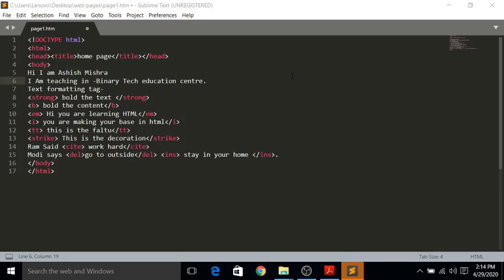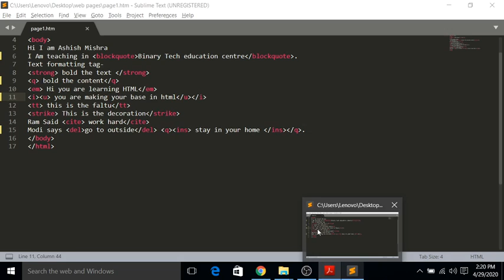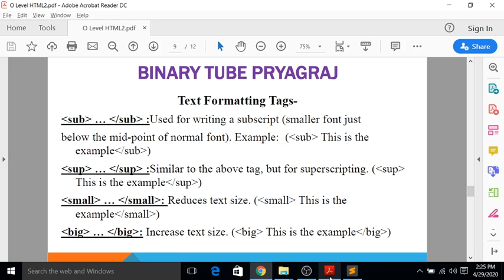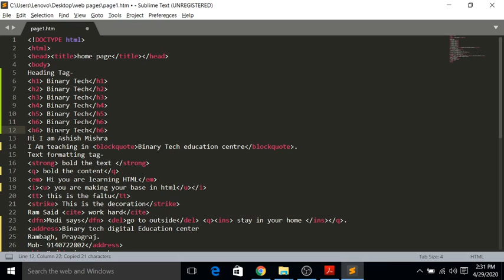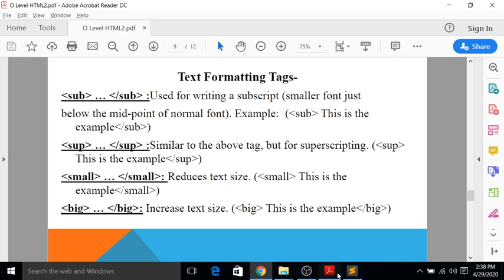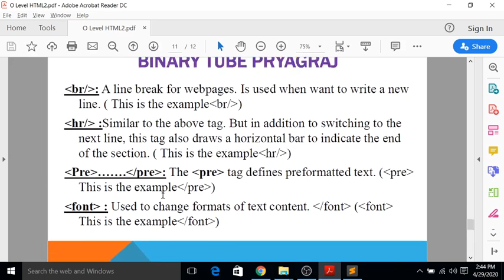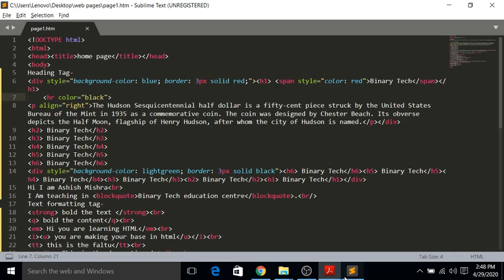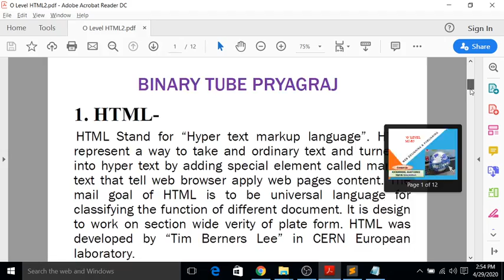O Level 2020 | Lec - 7 | M2 R5 Web Design and Publishing | HTMLPractical Part 2 | O Level in Hindi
𝐌𝟐 𝐑𝟓 - 𝐖𝐞𝐛 𝐃𝐞𝐬𝐢𝐠𝐧 𝐚𝐧𝐝 𝐏𝐮𝐛𝐥𝐢𝐬𝐡𝐢𝐧𝐠 𝐒𝐲𝐥𝐥𝐚𝐛𝐮𝐬 𝐃𝐢𝐬𝐜𝐮𝐬𝐬𝐢𝐨𝐧
 1- Introduction of HTML
2- HTML TAGS Practical part - 2
3- HTML Tutorial
अब घर बैठे करे तयारी ओ लेवल की न कोचिंग जाने की जरुरत, न रजिस्ट्रेशन की जरुरत, न एग्जाम फार्म भरने की जरुरत, और न ही कोई बुक लेने की जरुरत कैसे ? अभी निचे दिए गए लिंक पर क्लिक कीजिये या लाग इन करे
𝐁𝐢𝐧𝐚𝐫𝐲𝐓𝐮𝐛𝐞 𝐢𝐬 𝐭𝐡𝐞 𝐁𝐄𝐒𝐓 𝐂𝐨𝐦𝐩𝐮𝐭𝐞𝐫 𝐄𝐱𝐚𝐦 𝐏𝐫𝐞𝐩𝐚𝐫𝐚𝐭𝐢𝐨𝐧 𝐀𝐩𝐩 𝐟𝐨𝐫 𝐯𝐚𝐫𝐢𝐨𝐮𝐬 𝐜𝐨𝐦𝐩𝐞𝐭𝐢𝐭𝐢𝐯𝐞 𝐞𝐱𝐚𝐦𝐬 𝐥𝐢𝐤𝐞:- 𝐍𝐈𝐄𝐋𝐈𝐓 𝐎 𝐋𝐞𝐯𝐞𝐥 (𝟏 𝐘𝐞𝐚𝐫 𝐃𝐢𝐩𝐥𝐨𝐦𝐚 𝐂𝐨𝐮𝐫𝐬𝐞) | 𝐂𝐂𝐂 (𝐂𝐨𝐮𝐫𝐬𝐞 𝐨𝐧 𝐂𝐨𝐦𝐩𝐮𝐭𝐞𝐫 𝐂𝐨𝐧𝐜𝐞𝐩𝐭) - 𝟑 𝐌𝐨𝐧𝐭𝐡 𝐁𝐚𝐬𝐢𝐜 𝐂𝐨𝐦𝐩𝐮𝐭𝐞𝐫 𝐂𝐨𝐮𝐫𝐬𝐞| 𝐂𝐨𝐦𝐩𝐮𝐭𝐞𝐫 𝐀𝐰𝐚𝐫𝐞𝐧𝐞𝐬𝐬| 𝐂 𝐋𝐚𝐧𝐠𝐮𝐚𝐠𝐞| 𝐂 𝐋𝐚𝐧𝐠𝐮𝐚𝐠𝐞| 𝐉𝐀𝐕𝐀| 𝐃𝐂𝐀 (𝐃𝐢𝐩𝐥𝐨𝐦𝐚 𝐢𝐧 𝐂𝐨𝐦𝐩𝐮𝐭𝐞𝐫 𝐀𝐩𝐩𝐥𝐢𝐜𝐚𝐭𝐢𝐨𝐧) - 𝟔 𝐌𝐨𝐧𝐭𝐡 𝐃𝐢𝐩𝐥𝐨𝐦𝐚 𝐂𝐨𝐮𝐫𝐬𝐞| 𝐀𝐃𝐂𝐀 (𝐀𝐝𝐯𝐚𝐧𝐜𝐞 𝐃𝐢𝐩𝐥𝐨𝐦𝐚 𝐢𝐧 𝐂𝐨𝐦𝐩𝐮𝐭𝐞𝐫 𝐀𝐩𝐩𝐥𝐢𝐜𝐚𝐭𝐢𝐨𝐧) 𝟏 𝐘𝐞𝐚𝐫 𝐃𝐢𝐩𝐥𝐨𝐦𝐚 𝐂𝐨𝐮𝐫𝐬𝐞| 𝐏𝐚𝐠𝐞𝐌𝐚𝐤𝐞𝐫| 𝐂𝐨𝐫𝐞𝐥𝐝𝐫𝐚𝐰| 𝐏𝐡𝐨𝐭𝐨𝐬𝐡𝐨𝐩| 𝐏𝐲𝐭𝐡𝐨𝐧 𝐞𝐭𝐜| 𝐒𝐮𝐩𝐞𝐫𝐓𝐄𝐓| 𝐏𝐑𝐓| 𝐊𝐕𝐒 𝐏𝐑𝐓.

𝐖𝐞 𝐩𝐫𝐨𝐯𝐢𝐝𝐞 𝐭𝐡𝐞 𝐥𝐚𝐭𝐞𝐬𝐭 𝐩𝐚𝐭𝐭𝐞𝐫𝐧 𝐚𝐧𝐝 𝐬𝐲𝐥𝐥𝐚𝐛𝐮𝐬 𝐛𝐚𝐬𝐞𝐝 𝐎𝐧𝐥𝐢𝐧𝐞 𝐋𝐢𝐯𝐞 𝐂𝐥𝐚𝐬𝐬𝐞𝐬 𝐰𝐡𝐢𝐜𝐡 𝐚𝐫𝐞 𝐚𝐯𝐚𝐢𝐥𝐚𝐛𝐥𝐞 𝐢𝐧 𝐛𝐨𝐭𝐡 English & Hindi with detailed solutions for O Level, CCC, DCA, ADCA, C LANGUAGE, C++, SUPER TET, KVS PRT, PHOTOSHOP, CORELDRAW, & Other One Day Computer Exams.*

𝐁𝐢𝐧𝐚𝐫𝐲𝐓𝐮𝐛𝐞 𝐢𝐬 𝐭𝐡𝐞 𝐁𝐞𝐬𝐭 𝐂𝐨𝐦𝐩𝐮𝐭𝐞𝐫 𝐂𝐨𝐮𝐫𝐬𝐞 𝐄𝐱𝐚𝐦 𝐏𝐫𝐞𝐩𝐚𝐫𝐚𝐭𝐢𝐨𝐧 𝐚𝐩𝐩𝐬 𝐟𝐨𝐫 𝐍𝐈𝐄𝐋𝐈𝐓 𝐎 𝐋𝐞𝐯𝐞𝐥 𝐄𝐱𝐚𝐦 𝐏𝐫𝐞𝐩𝐚𝐫𝐚𝐭𝐢𝐨𝐧 𝟐𝟎𝟐𝟎

𝐔𝐬𝐞 𝐨𝐮𝐫 𝐚𝐩𝐩 :
- O Level 2020 Exam Prep & New Syllabus
- O Level 2020 Previous Years Questions Paper with Solutions
- O Level 2020 Free Mock Test in Latest Pattern
NIELIT Basic Computer Certificate course 2020, CCC
𝐈𝐦𝐩𝐫𝐨𝐯𝐞 𝐂𝐂𝐂 𝐂𝐨𝐦𝐩𝐮𝐭𝐞𝐫 𝐂𝐨𝐮𝐫𝐬𝐞 𝐏𝐫𝐞𝐩𝐚𝐫𝐚𝐭𝐢𝐨𝐧 𝐰𝐢𝐭𝐡 𝐭𝐡𝐞 𝐛𝐞𝐬𝐭 𝐏𝐫𝐞𝐩𝐚𝐫𝐚𝐭𝐢𝐨𝐧 𝐚𝐩𝐩 𝐢𝐧 𝐇𝐢𝐧𝐝𝐢
𝐁𝐢𝐧𝐚𝐫𝐲𝐓𝐮𝐛𝐞 𝐜𝐨𝐧𝐭𝐚𝐢𝐧𝐬:
- CCC, quiz
- CCC previous year question paper, articles
- CCC practice question papers
- CCC 2020 exam preparation in Hindi & English
Python, HTML, Web Design, C Language, C++

𝐒𝐭𝐚𝐫𝐭 𝐲𝐨𝐮𝐫 𝐂𝐨𝐦𝐩𝐮𝐭𝐞𝐫 𝐂𝐨𝐮𝐫𝐬𝐞 𝐨𝐧𝐥𝐢𝐧𝐞 𝐩𝐫𝐞𝐩𝐚𝐫𝐚𝐭𝐢𝐨𝐧 𝐟𝐨𝐫
- HTML Language
BinaryTube app helps you prepare in Hindi & English. You can get all your daily notes and quizzes bilingually, just like your actual exam

We help you prepare for all major competitive exams like Super TET 2020, KVS PRT 2020, CTET Paper 1, CTET Paper & Computer Course exams preparation.

🔥 𝐇𝐢𝐠𝐡𝐥𝐢𝐠𝐡𝐭𝐬 🔥
What is extra in BinaryTube Paid Courses?
- Complete syllabus covered
- Doubts solved by expert teachers
- Exclusive PDF's of Revision notes, etc.
- Individual Problem Solving and Comments Answer

𝐖𝐡𝐚𝐭 𝐢𝐬 𝐞𝐱𝐭𝐫𝐚 𝐢𝐧 𝐁𝐢𝐧𝐚𝐫𝐲𝐓𝐮𝐛𝐞 𝐀𝐩𝐩 𝐅𝐫𝐨𝐦 𝐎𝐭𝐡𝐞𝐫𝐬?
- Get unlimited access to mock tests designed by exam experts & Professionals
- Detailed performance analysis
- Important questions video solutions
𝐁𝐢𝐧𝐚𝐫𝐲𝐓𝐮𝐛𝐞 𝐢𝐬 𝐟𝐫𝐞𝐞 𝐭𝐨 𝐝𝐨𝐰𝐧𝐥𝐨𝐚𝐝 𝐚𝐧𝐝 𝐮𝐬𝐞, 𝐚𝐧𝐝 𝐭𝐡𝐞𝐫𝐞 𝐚𝐫𝐞 𝐧𝐨 𝐚𝐝𝐬. 𝐀 𝐬𝐮𝐛𝐬𝐞𝐭 𝐨𝐟 𝐭𝐡𝐞 𝐟𝐞𝐚𝐭𝐮𝐫𝐞𝐬 𝐢𝐬 𝐟𝐫𝐞𝐞 𝐟𝐨𝐫𝐞𝐯𝐞𝐫.